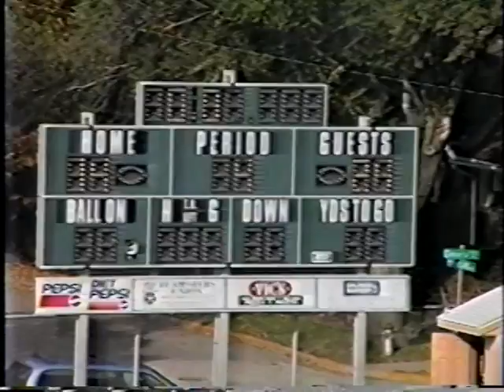CM Eagles vs. Springfield Southeast Spartans 1998 Final Part 3